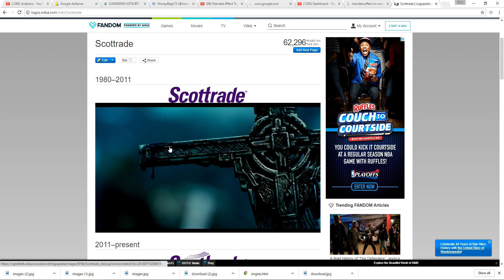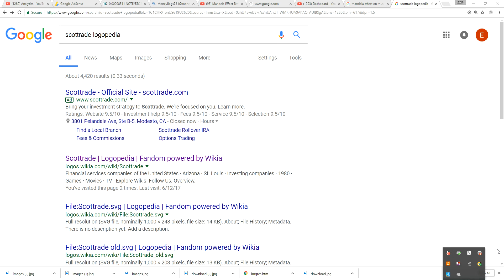Mandela Effect (I remember The Scottrade Logo Different in another Reality) Please Vote #169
I have had a Scottrade account for over 15 years and the logo does not look like the one I always remember. This was certainly different in another reality that I retain conscious memories of.